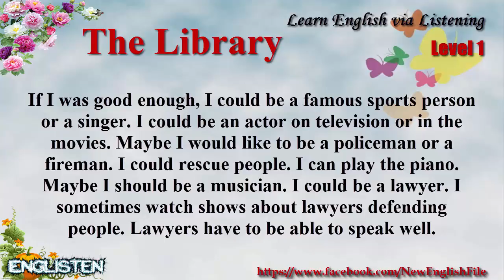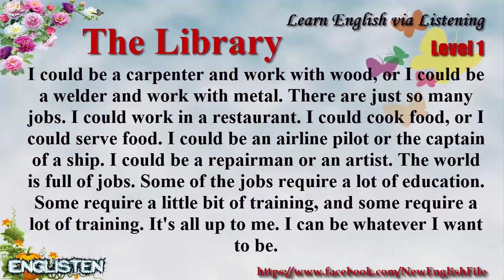Learn English via Listening Level 1 Unit 105 When I Grow Up